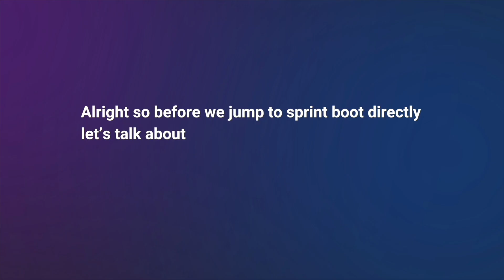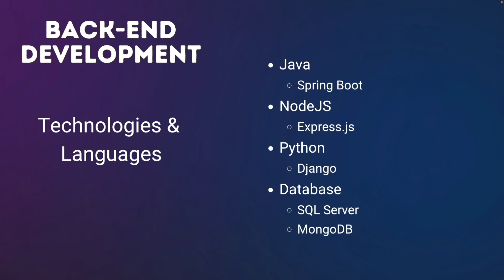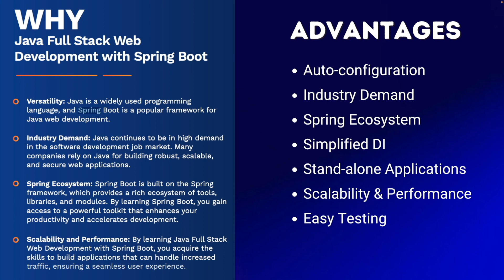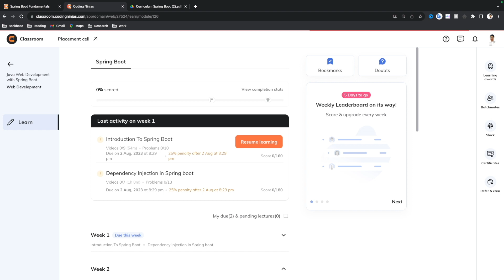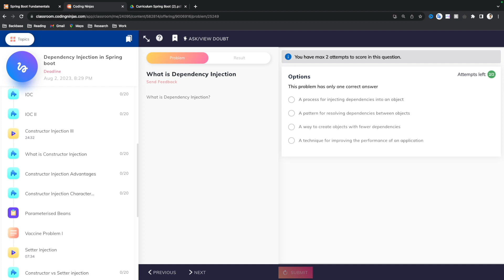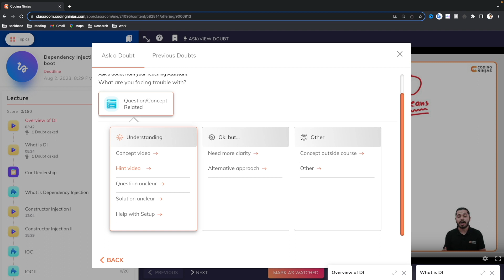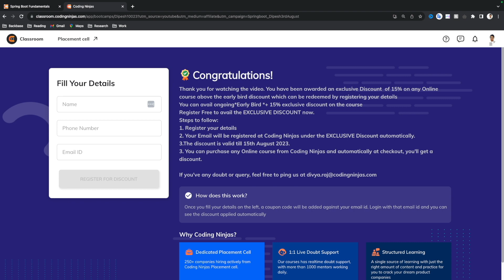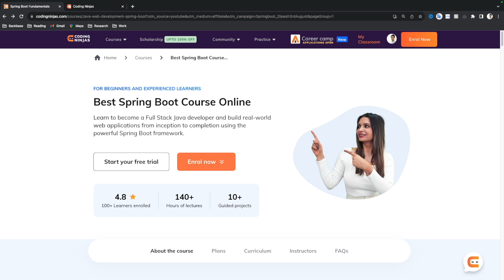Coding Ninjas Web Development Course | Honest Review | Java Spring Boot Complete Course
In this video we will talk about web development and How you can do backend development like a pro with one of the best backend frameworks i.e Java Spring boot. Many of you have requested to bring something on Spring Boot so here I am today to give a complete review of a Spring Boot Course for backend development.

⭐️ Tags ⭐️
- Java Spring Boot Course 2023
- Web Development Course 2023
- Best Roadmap to Master Web Development 2023
- Learn Spring Boot With Projects
- Build Projects With Java Spring Boot